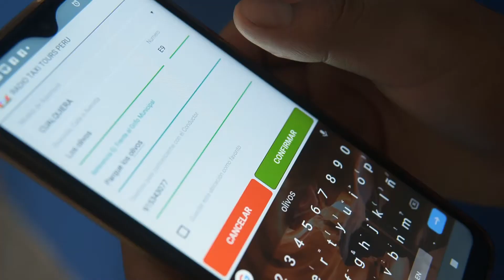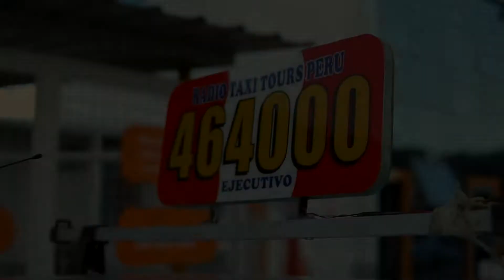Taxi Tours Perú - Spot Protocolos - Moquegua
Video Realizado por Prisma Studios Cel. 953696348